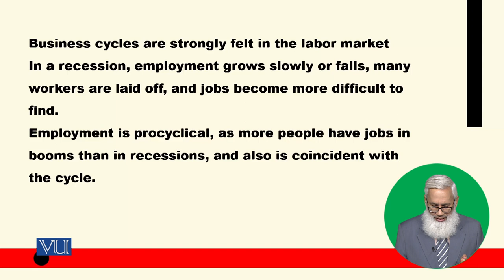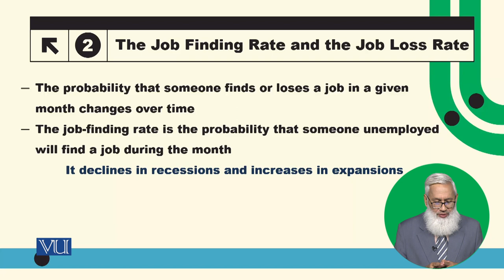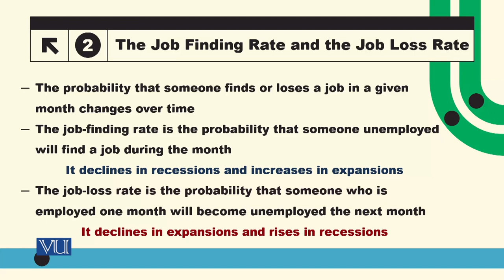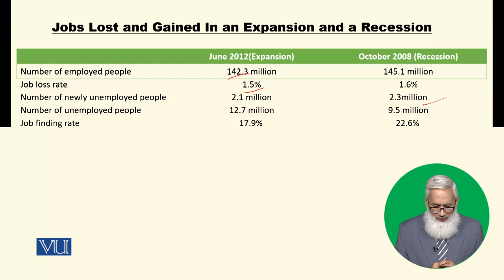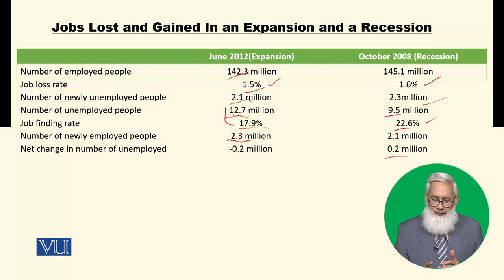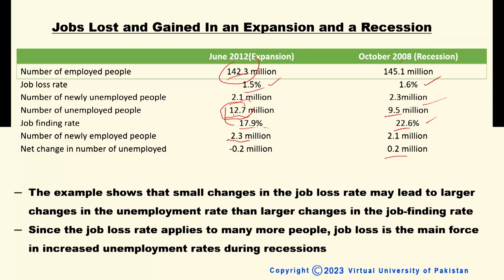Cyclical Behavior of Key Macroeconomic Variables | Macroeconomic Analysis | ECO616_Topic094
Topic094: Cyclical Behavior of Key Macroeconomic Variables,